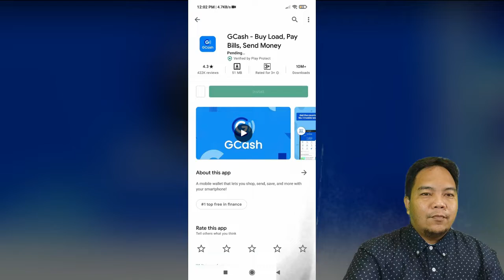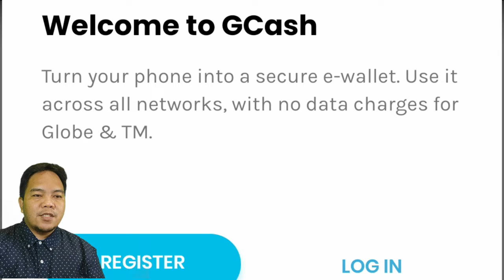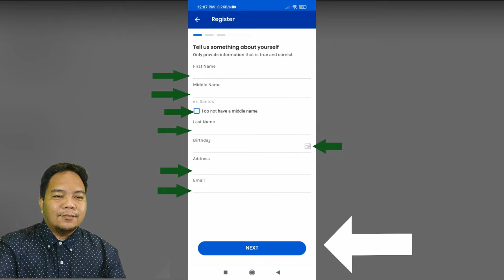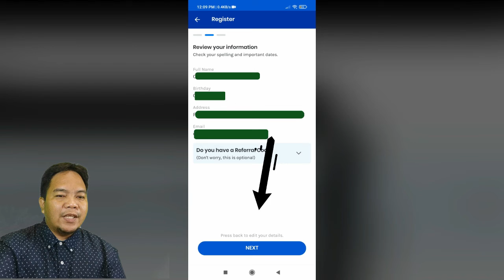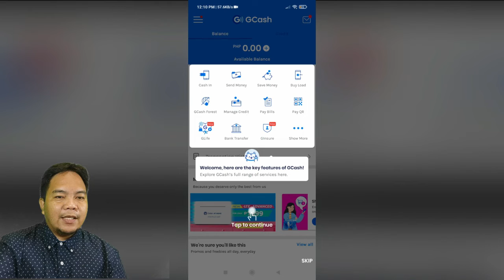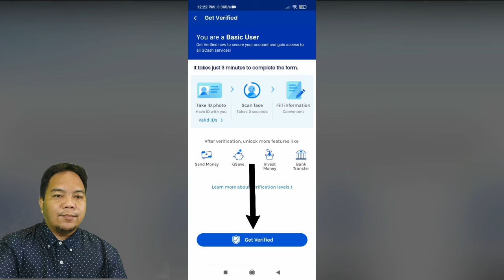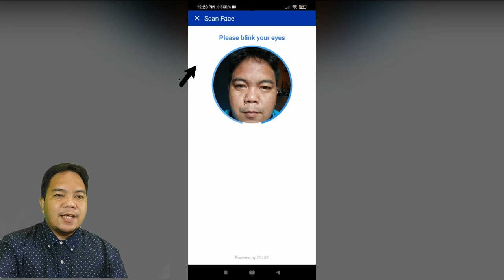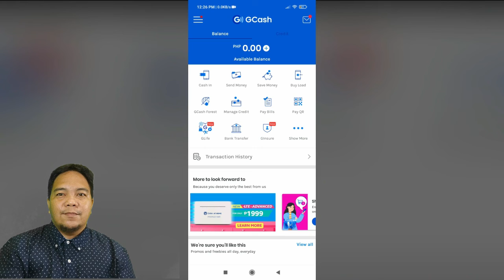How to Create/Register GCash using andriod phones